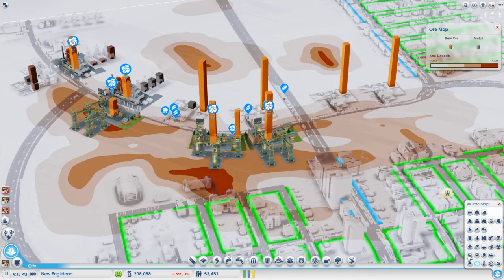PyroFalkon plays SimCity Ep 44 - More Services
PyroFalkon plays SimCity! After his tutorial videos made the rounds, several people requested he do a standard Let's Play series of the game! Pyro isn't one to deny that kind of request, so he's going to play a region until he builds one of each Great Works. Each city will even be named after one of you viewers! Watch, enjoy, and comment some suggestions!

Send physical mail to:
PYROFALKON